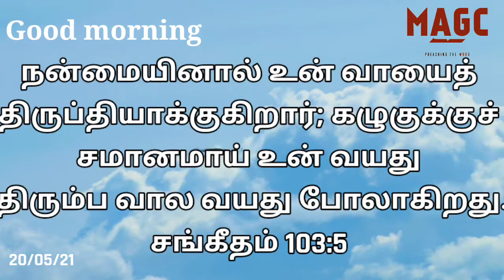good health song